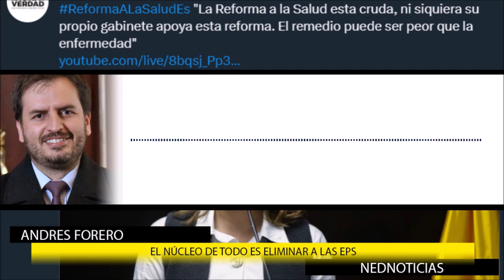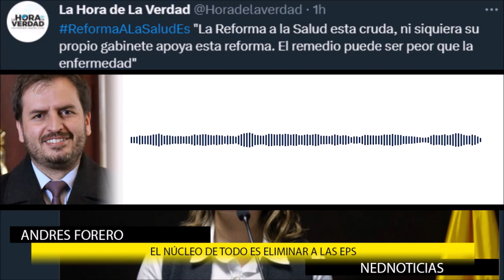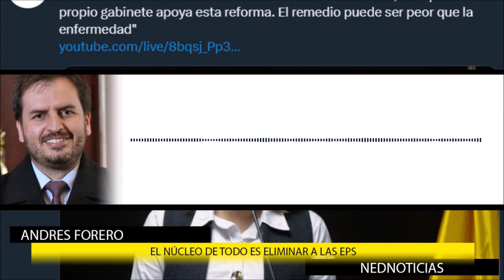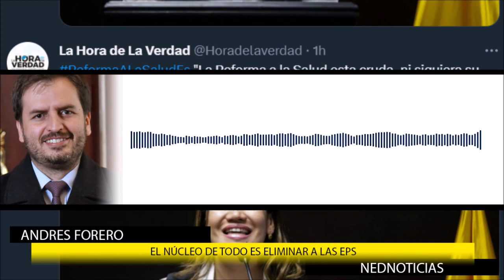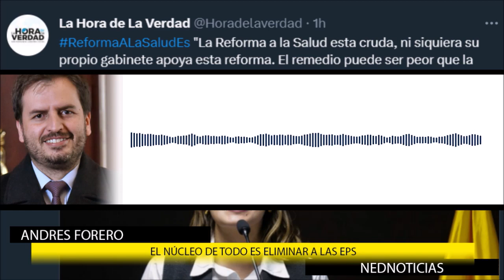SALUD DE LOS COLOMBIANOS EN PELIGRO 🚨 Más Reacciones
Diana Diago
Andrés Forero en La hora de la Verdad
Emel Rojas
Paola Holguin